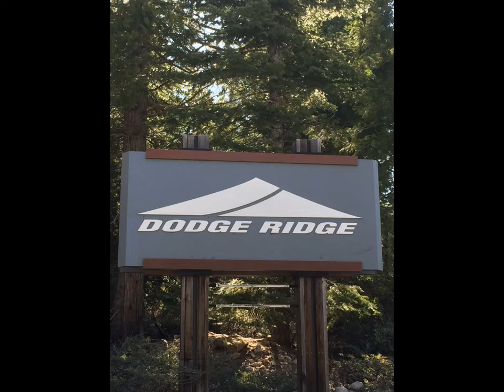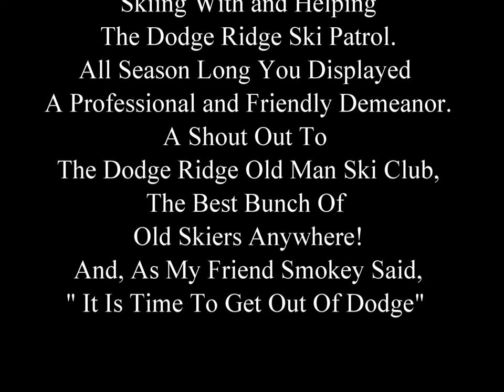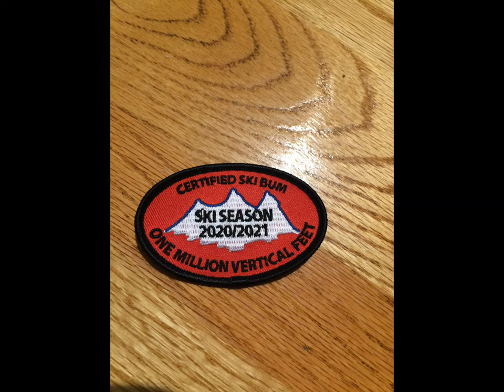Getting Out Of Dodge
The last day of the 2020/2021 ski season at Dodge Ridge Ski Resort. Helping the Dodge Ridge Ski Patrol breakdown the mountain. Witness a black bear leaving the mountain as we take down signs. Hear the laughter and humor of the patrol as they work to finish the job.